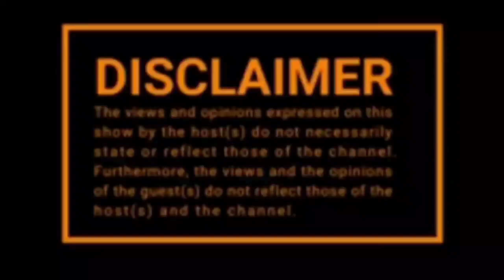Parents Don't Know Who We Are. Paying For Exe's Wedding.On The Boat Podcast # 16.